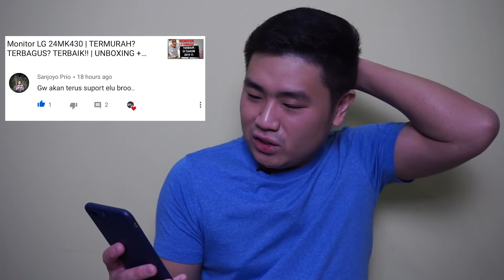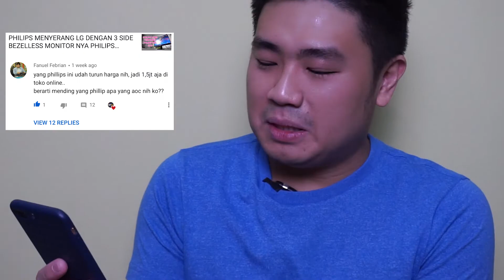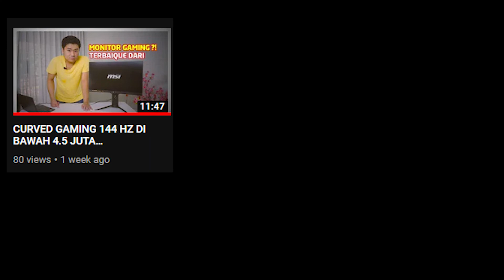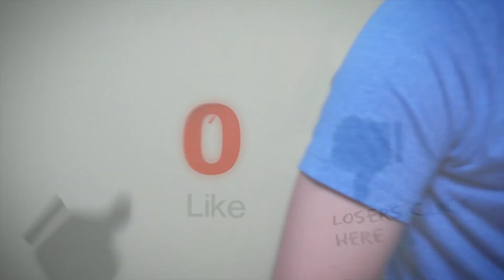GTID 50 Subs Special Video + Info Next Video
Terima Kasih untuk 50 Subscriber, View Like dan Comment yang kalian berikan.. Itu Semua Sangat berarti Bagi Kami.. Salam GTID TEAM